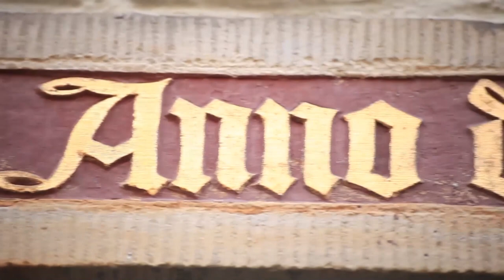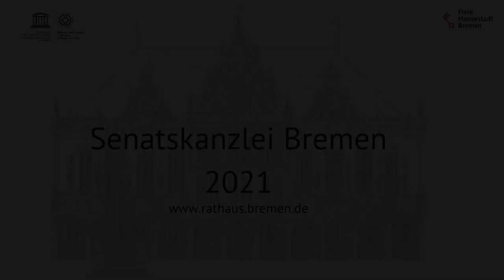jazzahead! digital 2021 - Opening Ceremony with the MARKUS STOCKHAUSEN GROUP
Also the jazzahead! Opening Ceremony under the motto "Close together from afar": the jazz world is getting especially close together this year, as we celebrate a cooperation with International Jazz Day for the first time. As a special guest, Dee Dee Bridgewater will speak on behalf of the UNESCO initiative. Further words of welcome will, among others, come from Prof. Monika Grütters, Federal Government Commissioner for Culture and the Media and Anderas Bovenschulte, Mayor and Senator for Culture of the Free Hanseatic City of Bremen.

The ceremony is musically accompanied by the MARKUS STOCKHAUSEN GROUP.
Markus Stockhausen is considered one of the most distinguished trumpeters worldwide. At the intersection of jazz, classical music, new music and electronic experiments, he is constantly researching new possibilities of expression. This is also the case in a new line-up with pianist Jeroen van Vliet. Joy of playing and masterful skill - colorful compositions, inspired improvisations and intuitive playing blend into a harmonious whole. All musicians also use electronic extensions of their instruments, always searching for the 'magic moment' on stage. Through their intuitive interplay, they bring inner worlds to sound with great sonic richness.
Line-Up: Markus Stockhausen (flh,tp) Jeroen van Vliet (p, snth), Sebastian Gramss (b), Christian Thomé (dr)